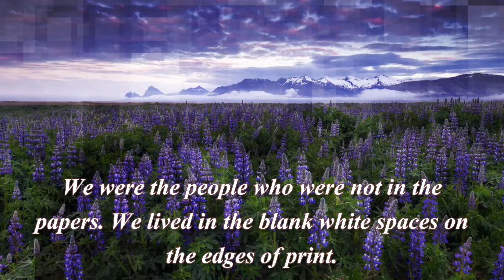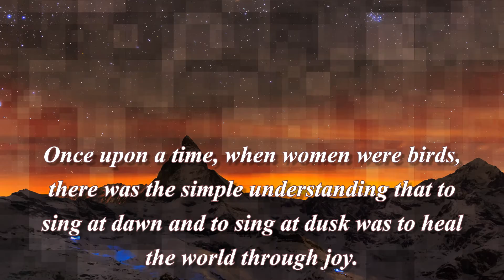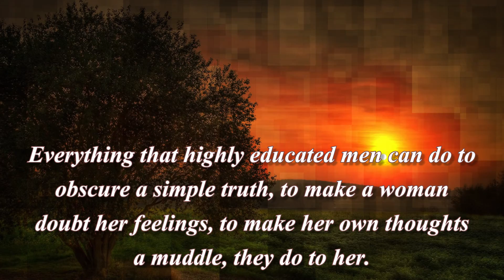One woman filled with self love and ... Quotes. All about woman.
One woman filled with self love and self acceptance is a model more super than any cover girl.

It's my choice to be beautiful. It's my choice to be ugly. And it's my choice to decided what those words actually mean.

Men die in battle; women die in childbirth.

Everything that highly educated men can do to obscure a simple